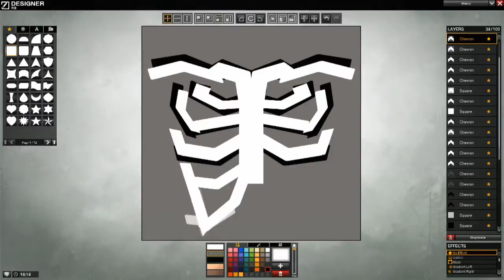APB: All Points Bulletin - Bullet - Trailer#6 [Трейлер#6] HD